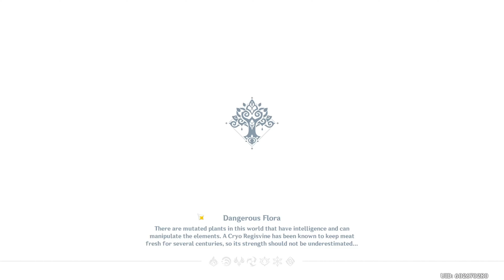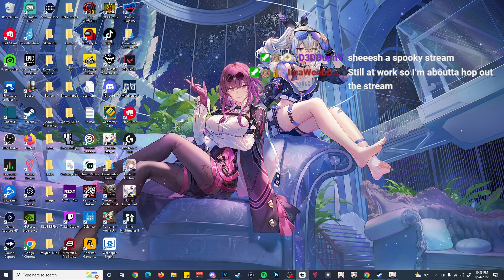The Genshin Impact 3.0 Experience (ft.